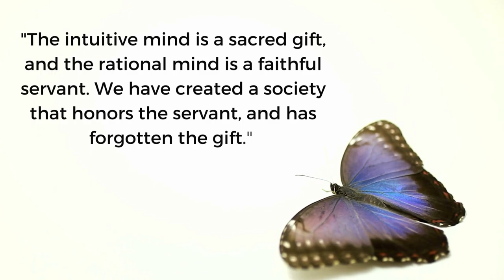🦉 Spiritual Meaning of Barn Owl Spirit Guide, Emergence Oracle Deck 🦉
What does it mean when you keep seeing Owls? 🦉 Learn about the symbolism and spiritual meaning of the Barn Owl spirit guide in this message from the E M E R G E N C E Oracle. 🦉

The E M E R G E N C E Oracle Deck is a tool that encourages personal growth through contemplative artwork and integrative prompts; stimulating introspection, embodied creativity, and Soul integration.

Offering an alchemical journey through mandala, mythology, and repeating motifs from the cosmic and earthly realms, the Oracle is reflective of the Artist's multi-decade journey of awakening consciousness through creative expression, and universal in its messages: inviting and encouraging the emergence of inner and inter-connection.

🎶 Meditative Music: "The Inner Sound" by  @JesseGallagher